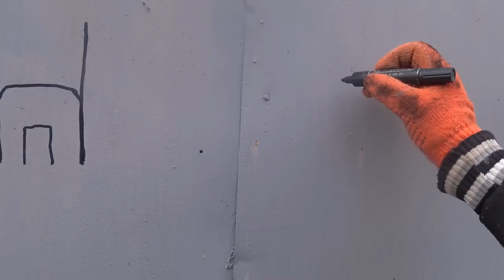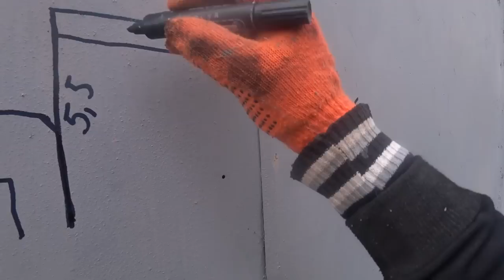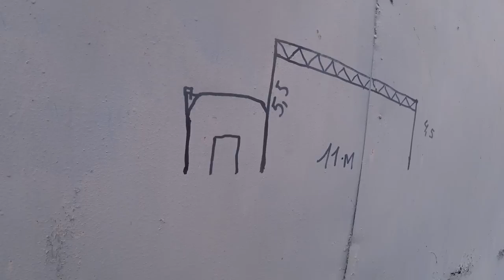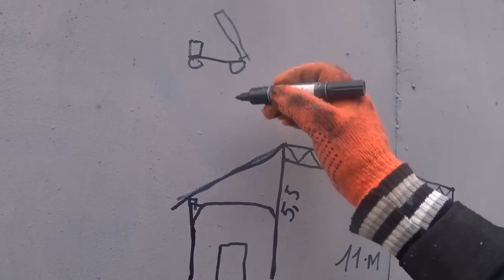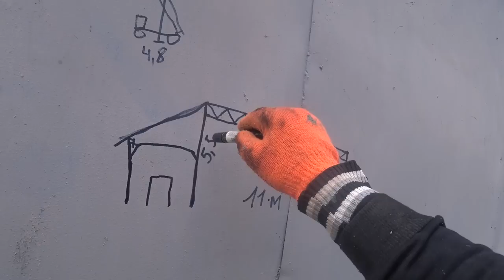Сам собі на яйця наступаю,😭 сарай недоробив, Ангар почав.